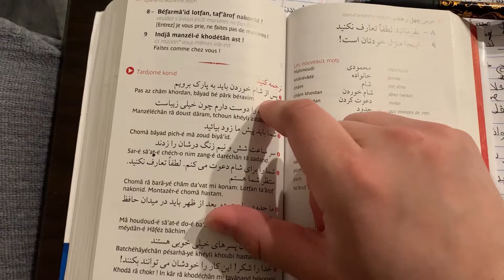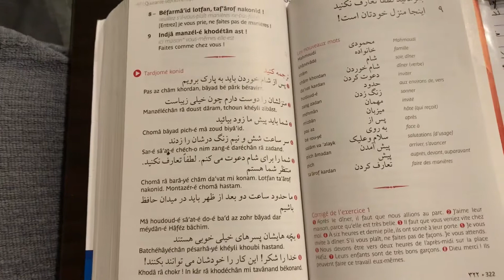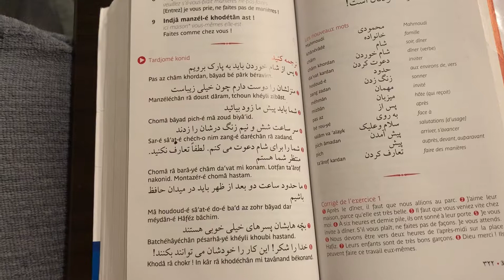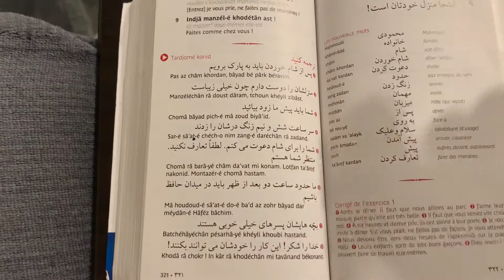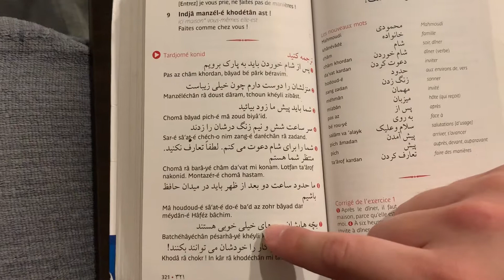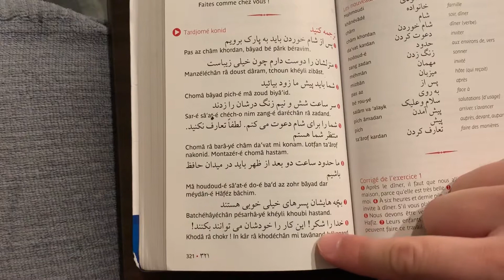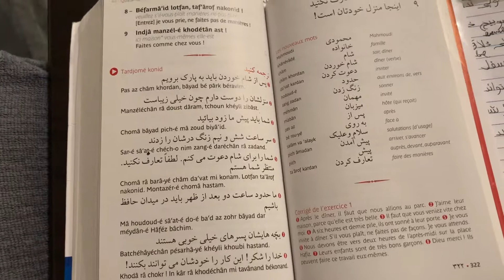American learning Persian/Farsi (Assimil reading)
Me reading and analyzing some texts from Assimil’s Persian book